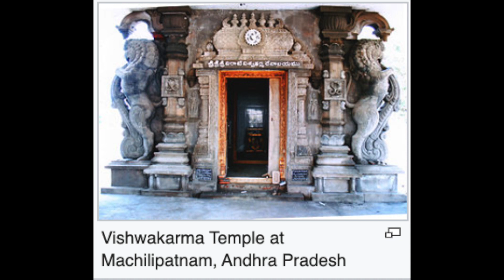विश्वकर्मा पूजा की शुभकामनायें!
ॐ विश्वकर्मणे नमः्बल हैं तुझसे बल मांगते हैंकुा का प्रयास से जल मांगते हैंश्द्धा का प्रभु जी फल मांगते हैं।